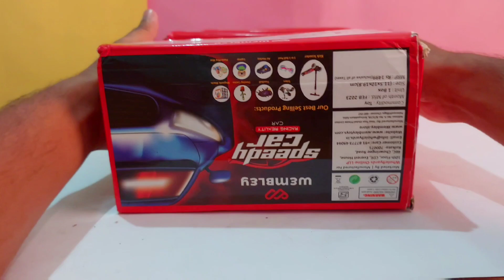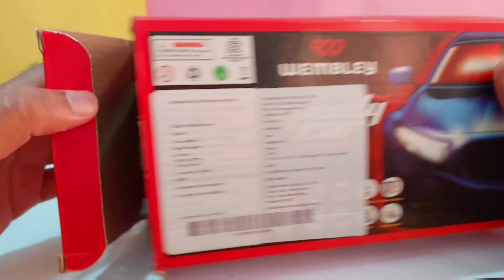RC Car Unboxing | Remote Control RC Car Unboxing